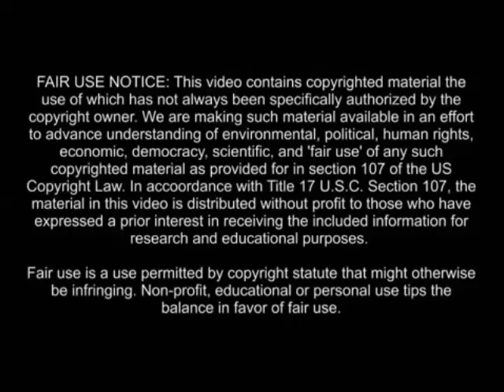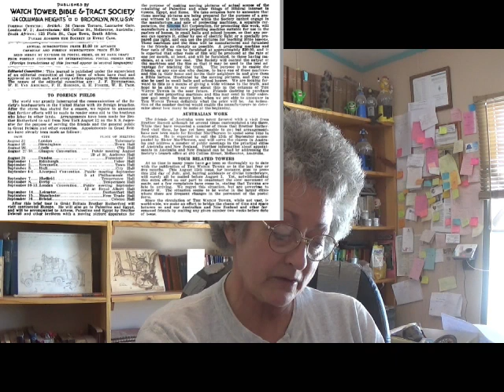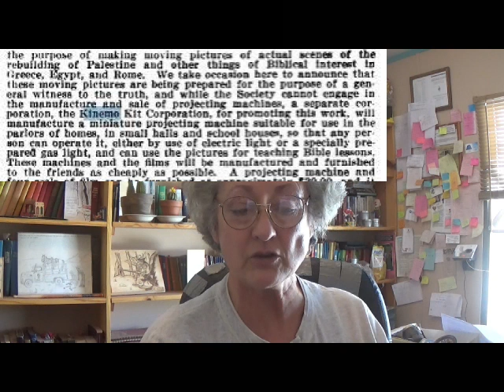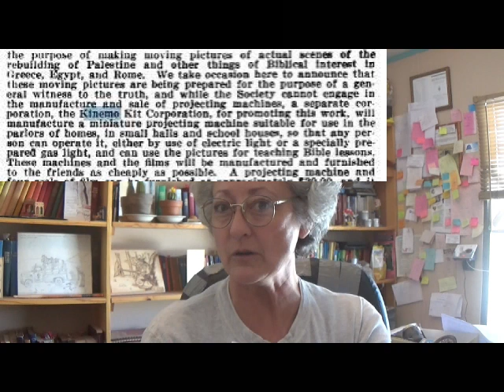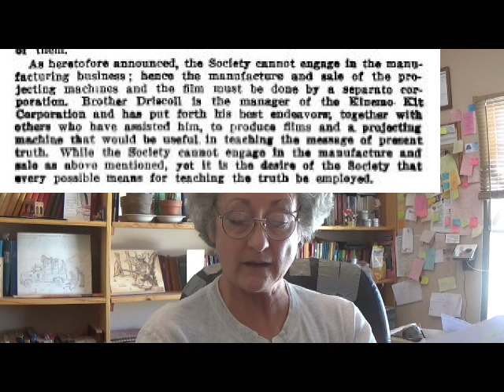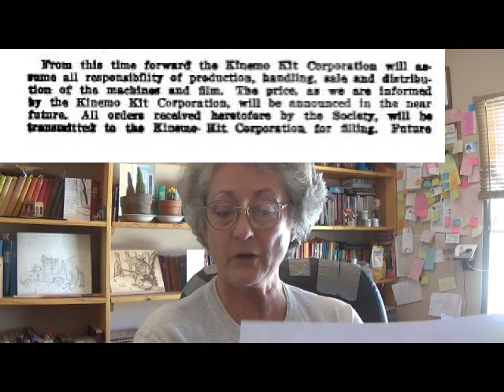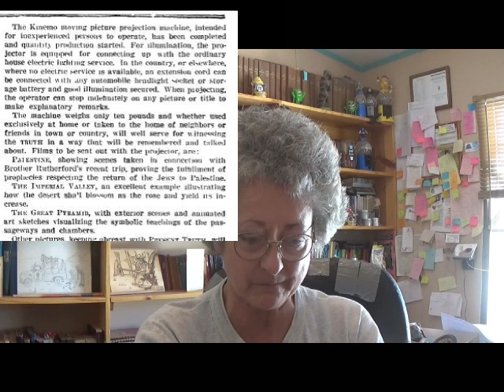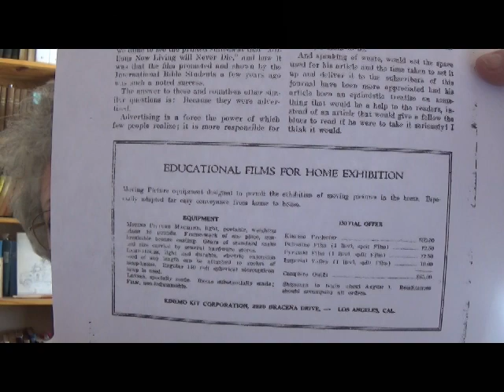Watchtower's Side Businesses & History